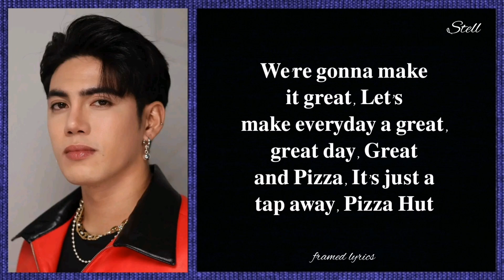SB19 - Make It Great Lyrics (Framed) - Pizza Hut TVC